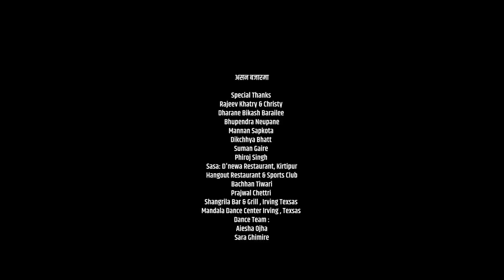Asan Bajarma - Nepali Song | Nalina Chitrakar, Bed Basnet | Ashishma Nakarmi, Usha, Narayan, Kamal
Asan Bajarma - Nepali Song | Nalina Chitrakar, Bed Basnet | Ashishma Nakarmi, Usha Upreti, Narayan Pradhan, Kamal Saud

Right for this video is provided by Nalina Chitrakar
Song : Asan Bajarma (असन बजारमा )
Vocal : Nalina Chitrakar/ Bed Basnet
Lyrics : DP Khanal
Arrange : Amos Tamang
Recordist : Hemant Shrestha (Dallas)
Mix/ Mastering : Shyamshwet Rasaili
Actors : Ashishma Nakarmi/ Narayan Pradhan/ Usha Upreri/ Kamal Saud
Asst. Choreographer : Ashmi Bhujel
T-shirt Design : Jiyana Basnet
Poster Design : Dinson Shah, I Catch Studio
MUAH : Nanda Adhikari (Nepal) Kemu GC Basnet (USA)
Choreographer : Pramod Bhandari (Nepal) Aisha Ojha (USA)
Cinematographer : Rameshor Karki (USA) Utsav Dahal (Nepal)
Production Manager : Dipen Gautam Michael
Edit : Bikash Dahal
Creative Director : Jayaa Sharma
Direction Coordination : Narayan Puri
Direction : Subrat Aacharya
Media Support :
Canadanepal.net

Special Thanks :
Rajeev Khatry & Christy
Dharane Bikash Barailee
Bhupendra Neupane
Mannan Sapkota
Dikchhya Bhatt
Suman Gaire
Bachhan Tiwari
Prajwal Chettri
Shangrila Bar & Grill , Irving, Texsas
Sasa Newari Restaurant, Kirtipur, Kathmandu
Rupendra Khadgi, OSR Digital

Supported By :
Hangout Restaurant & Sports Club
Mandala Dance Center Irving , Texsas
Dush Music Nepal

Dance Team USA :
Aiesha Ojha
Sara Ghimire
Palisha Sthapit
Siddhi Bista
Miguel Labrada
Shemang Sherpa
Suneel Tamang
Pemba Moktan